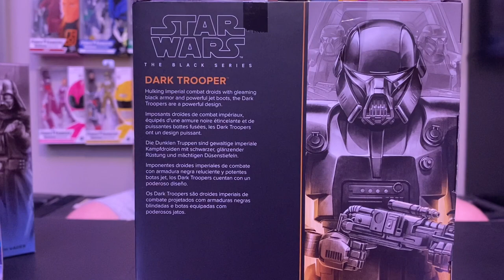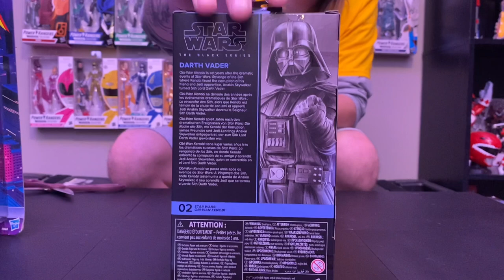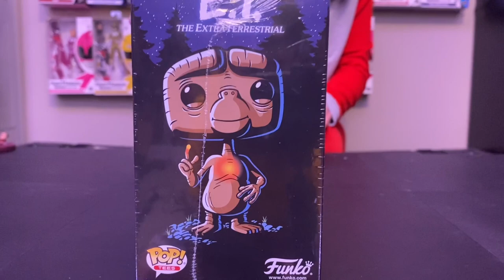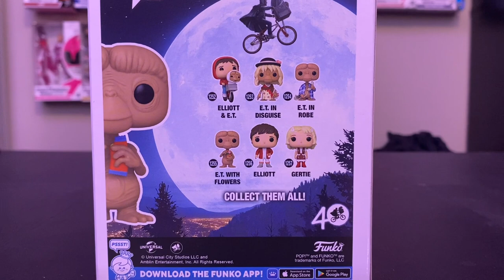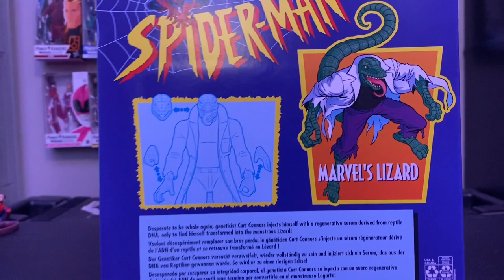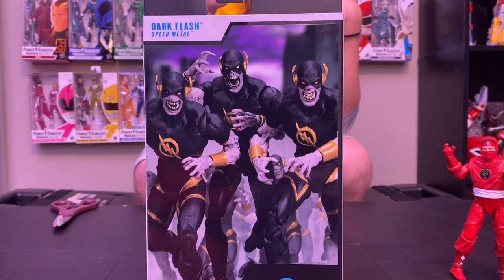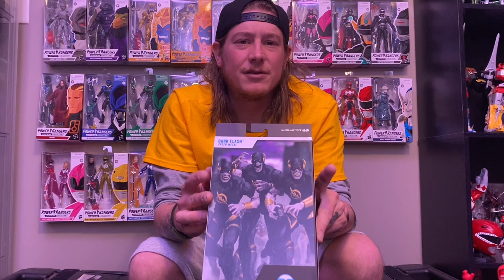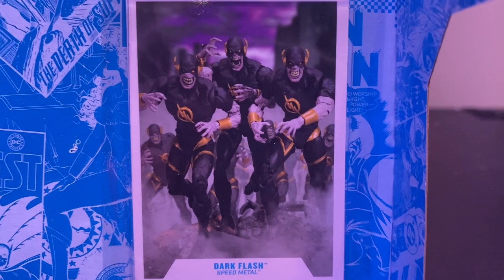NEW Mcfarlane Dark Flash, Marvel Legends Retro Lizard, and Power Rangers Red Ninjetti unboxing!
Happy Sunday!
Check out our unboxing and review of the NEW Mcfarlane DC Multiverse Dark Flash, Marvel Legends Spiderman Animated Series Retro Lizard, Lightning Collection Power Rangers Red Ninjetti, Star Wars Black Series Darth Vader, Dark Trooper, and another E.T. Funk Pop!